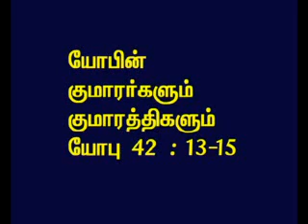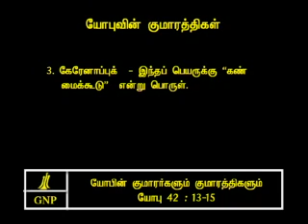TAMIL BIBLE VIDEO COMMENTARY JOB 42 PART 11